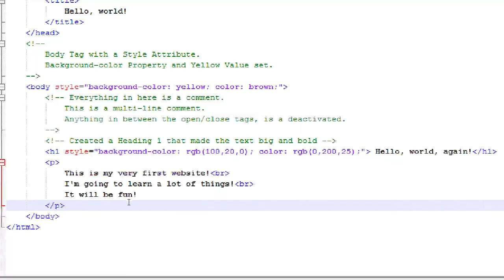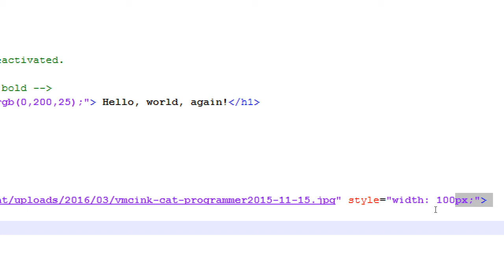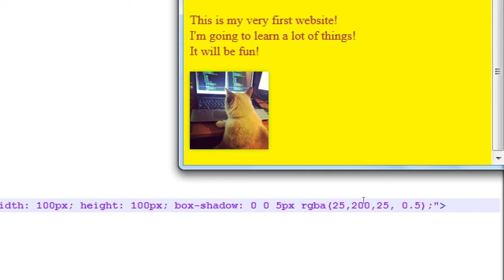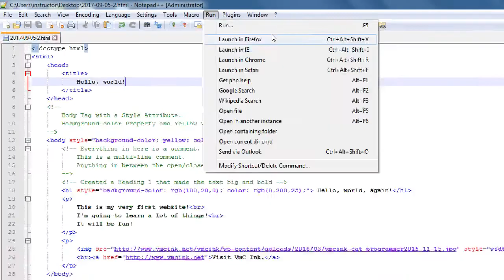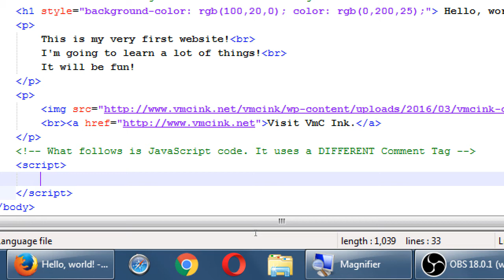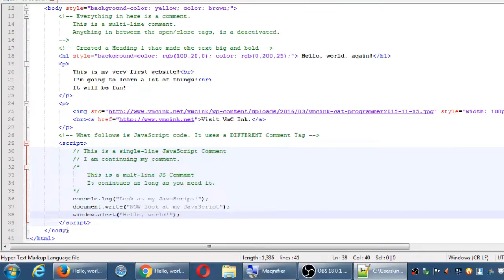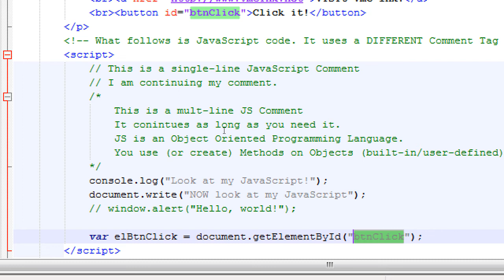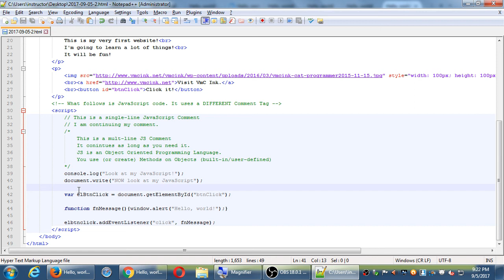MAD I 2017 09 05 20 06 50